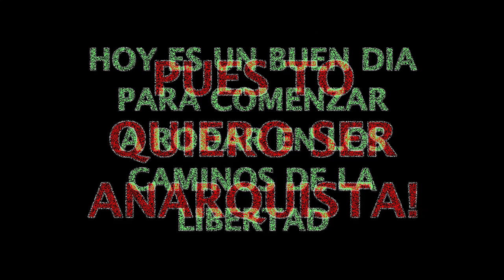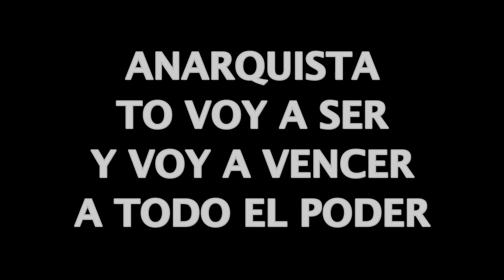ANARQUISTA Heavy Nopal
By: Heavy Nopal
Sex Pistols Cover
Album: Otra Vez
Lyrics, Voice & Bass By:
Nopalzin Mexcal
Discos Y Cintas Denver